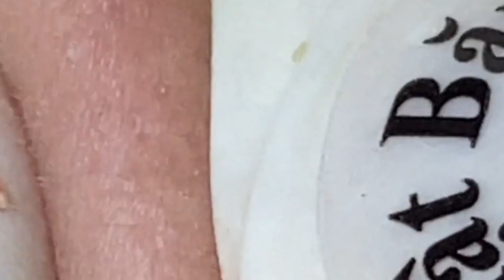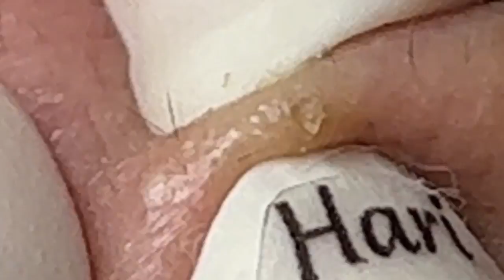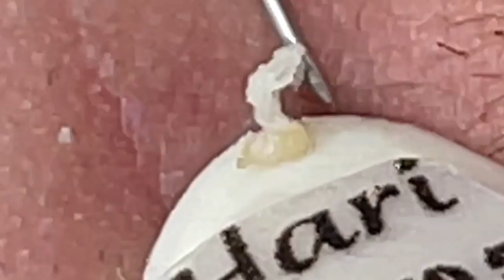مستقيل و بدمع العين امضي حبيبتي